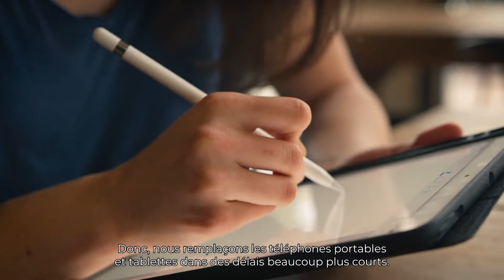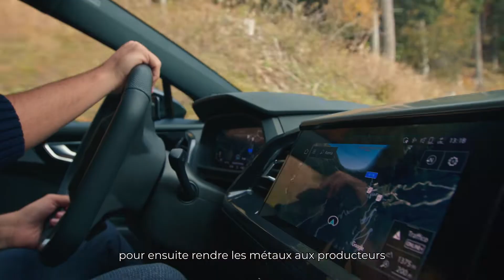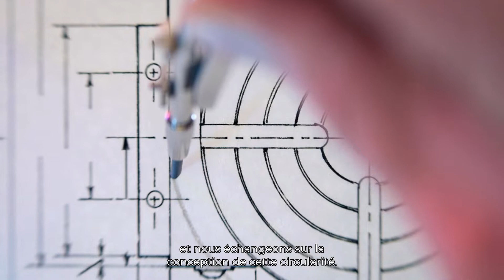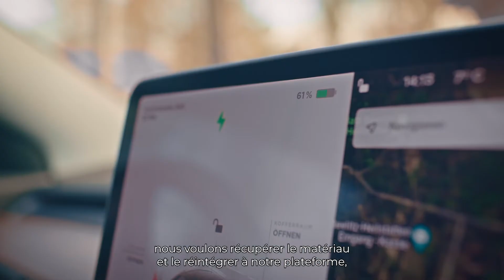Leader dans le recyclage des métaux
100 000 tonnes. C’est la quantité de matériaux recyclés que nous traitons en moyenne chaque année à la Fonderie Horne et à l’affinerie CCR. En tant que leader dans le recyclage du cuivre et des métaux précieux en Amérique du Nord, nous sommes fiers de pouvoir faire en sorte que les produits de base qui font progresser la vie quotidienne bénéficient de cycles de vie multiples.